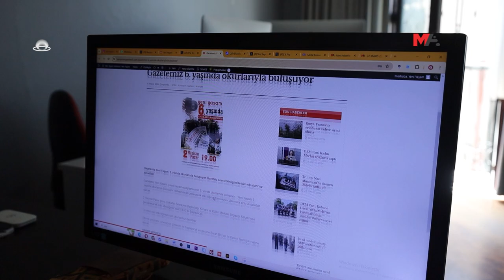YENİ YAŞAM OKURLARIYLA BULUŞACAK: GÜCÜMÜZÜ HALKTAN ALIYORUZ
Yeni Yaşam gazetesi çalışanları, tüm okurlarını 2 Haziran'da yapacakları dayanışma etkinliğine davet etti.